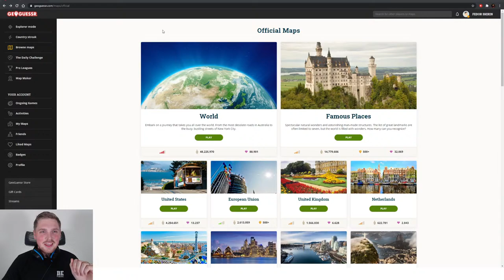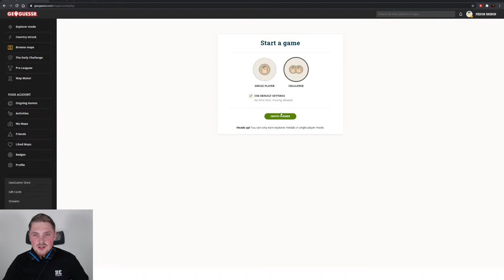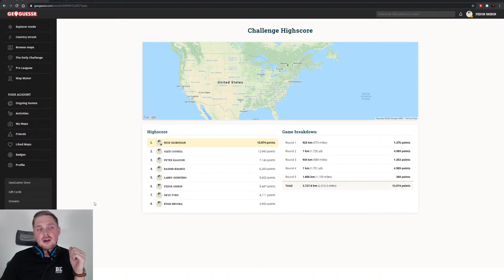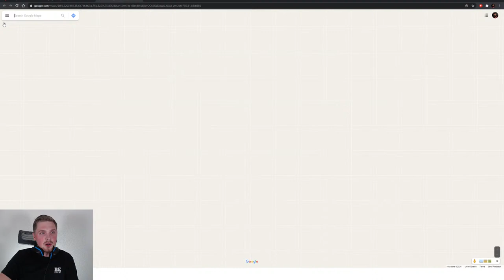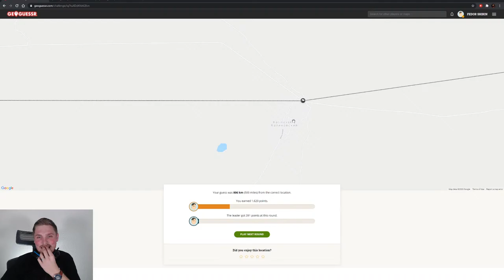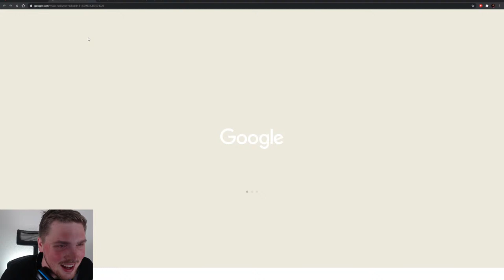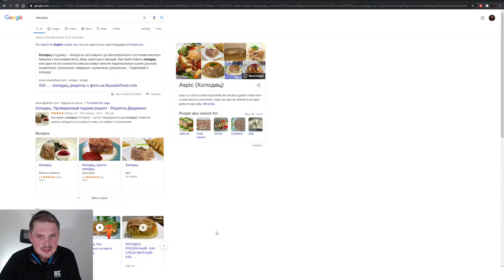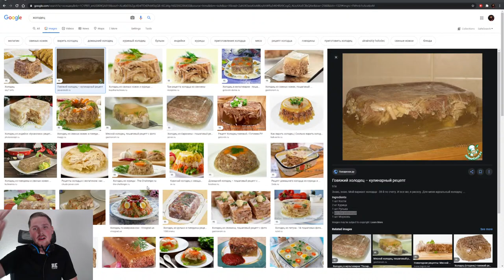Guessing WHERE THIS IS IN RUSSIA